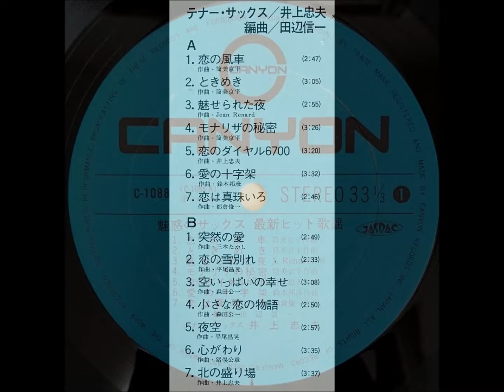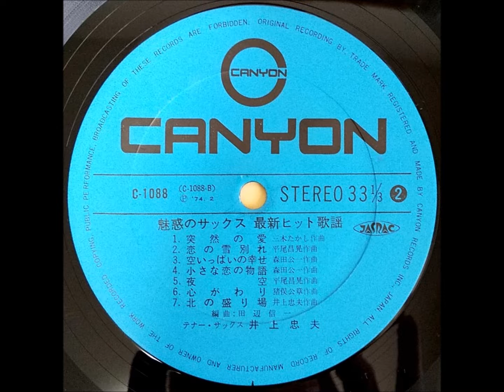井上忠夫 「魅せられた夜」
「魅惑のサックス」　最新ヒット歌謡

・テナー・サックス：井上忠夫
・編曲：田辺信一

株式会社キャニオン・レコード　C - 1088